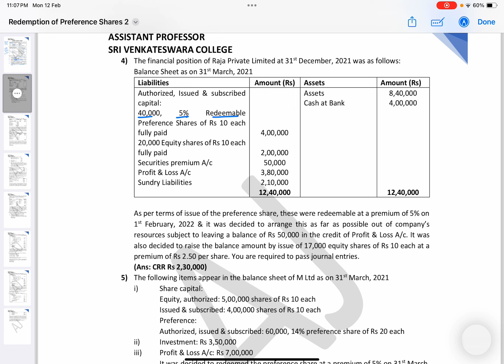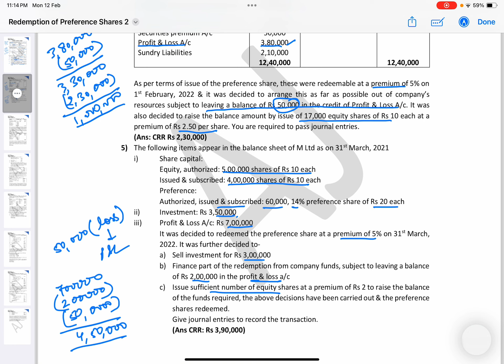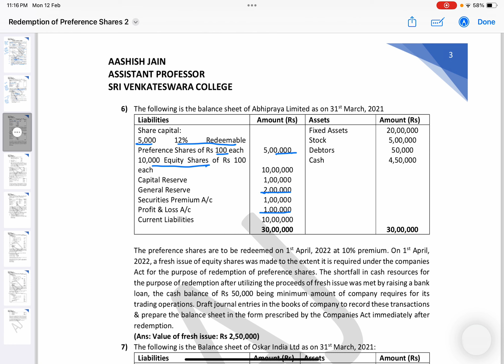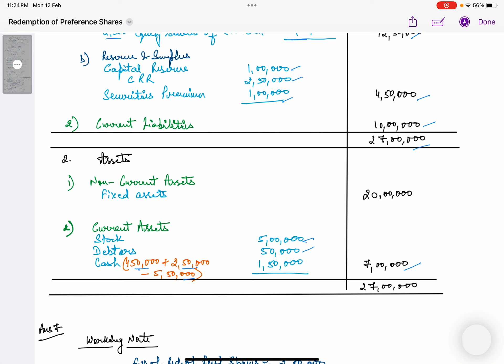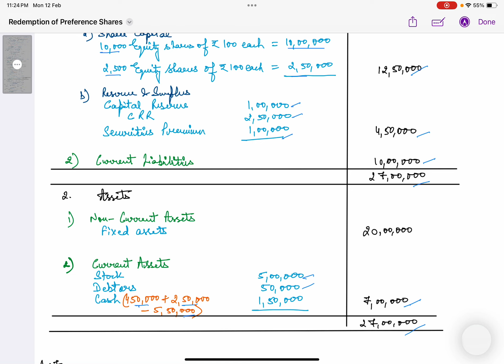Redemption of Preference Shares | Part - 2